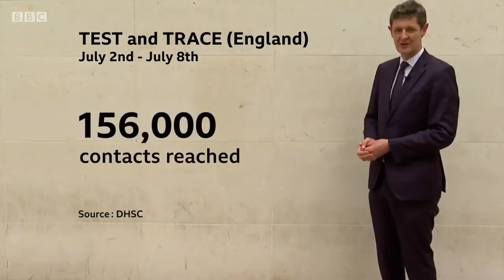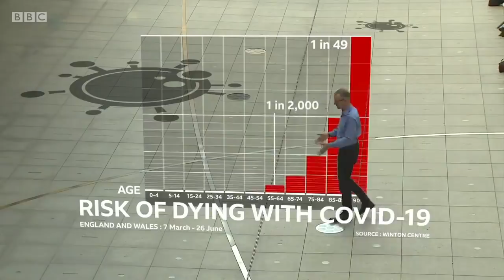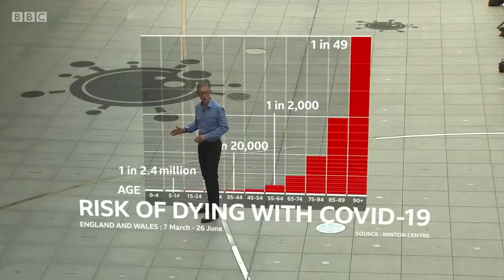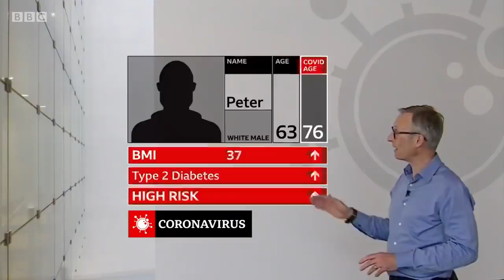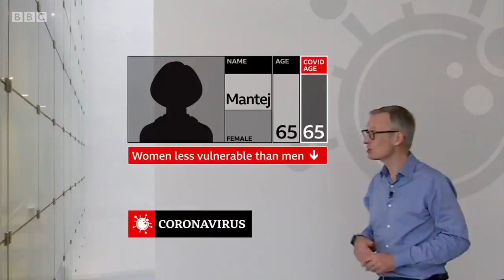Warning that coronavirus track and trace isn’t working well, as new outbreaks emerge - BBC News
A senior health official in Blackburn with Darwen, a borough in North West England with one of the highest infection rates for Covid-19, has warned that the test and trace system isn't working well.

It comes as Scottish authorities investigate whether workers at an NHS test and trace facility in North Lanarkshire have themselves become infected with coronavirus.

Covid-19, the disease caused by the virus, only came to light at the end of last year, and the more scientists study it the more they're learning about who is most at risk.

Clive Myrie presents BBC News at Ten reporting from Health Editor Hugh Pym and Medical Correspondent Fergus Walsh.